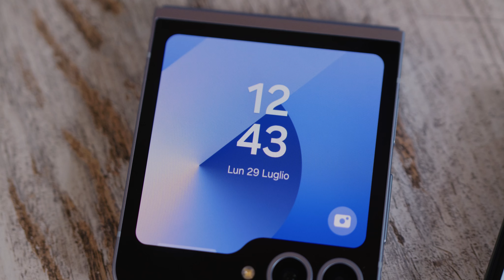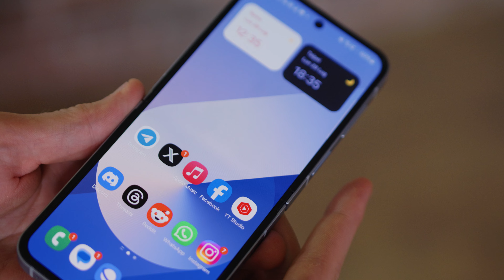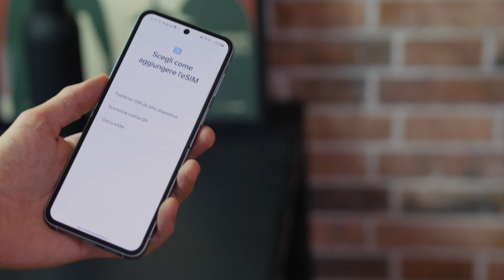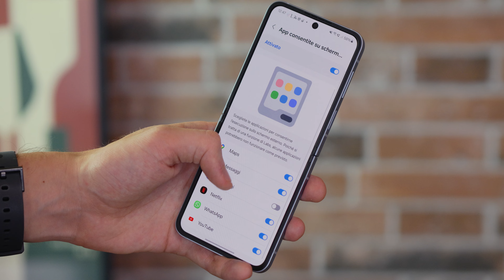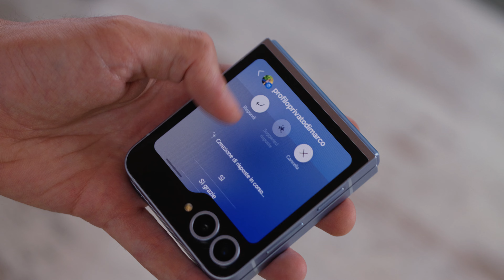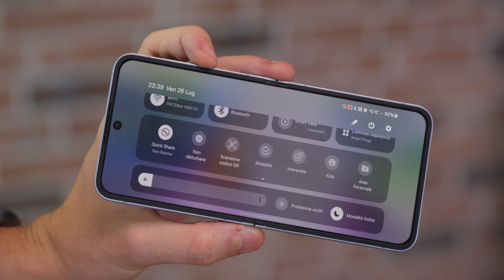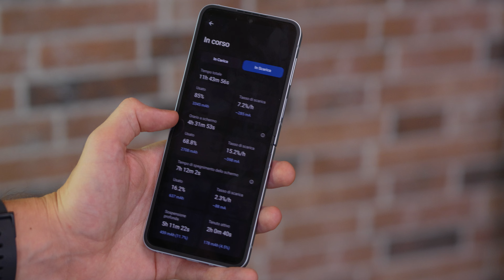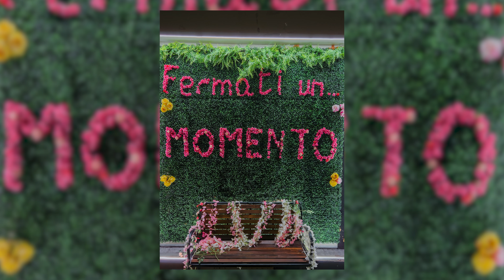Samsung Galaxy Z Flip6 : TANTE PICCOLE MIGLIORIE.. possono bastare?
In questo 2024 la sfida al miglior flip phone è ricca di tanti competitor e Samsung prosegue con la sua linea di Galaxy Z Flip all'insegna di tante piccole migliorie sul suo nuovo Galaxy Z Flip 6. Una batteria più grande, dei display più luminosi, un SOC più potente, delle memorie più veloci, una fotocamera migliorata, tantissimi anni di aggiornamenti e feature IA, solo per citarne alcuni. Il design però non cambia, soprattutto quello del display esterno. Ci avrà convinto questo nuovo Flip Phone? Scopriamolo all'interno della nostra recensione.

🔥 ACQUISTALO SU AMAZON
Tutti i prezzi sono validi al momento della pubblicazione. Se fai click o acquisti qualcosa, potremmo ricevere un compenso.

00:00 - INTRODUZIONE
01:18 - ESTETICA & QUALITA' COSTRUTTIVA
01:55 - LA CERNIERA E LA PIEGA
02:33 - AUDIO & SPEAKER STEREO
03:00 - I DUE DISPLAY AMOLED
04:15 - IL SOFTWARE DIETRO IL DISPLAY ESTERNO
06:25 - PRESTAZIONI E TEMPERATURE
08:30 - BATTERIA E RICARICA (25W CAVO 15W WIRELESS)
09:00 - LA FOTOCAMERA PRINCIPALE (nuova)
10:06 - RICEZIONE & CONNETTIVITA'
11:30 - CONCLUSIONI